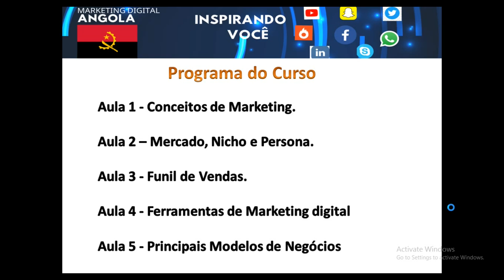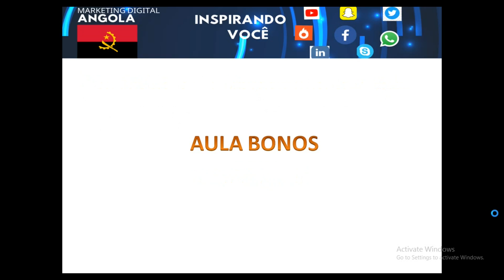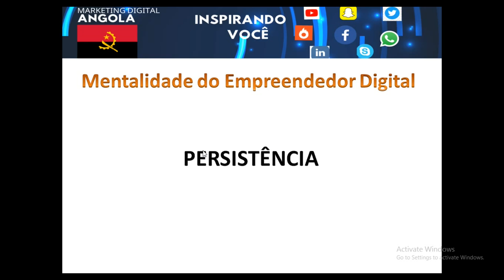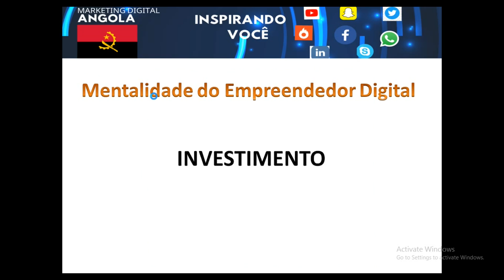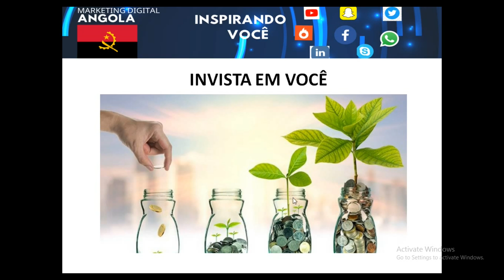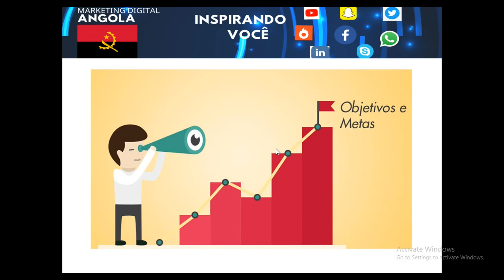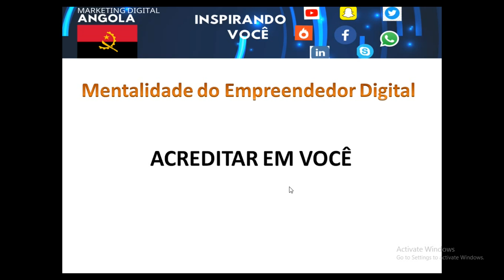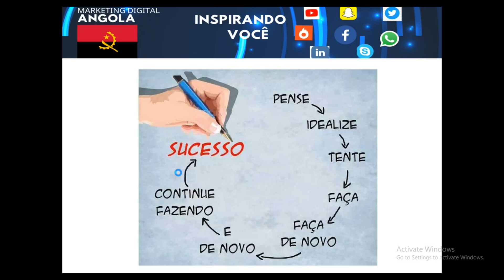CURSO DE MARKETING DIGITAL NO CANAL GRATIS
CURSO DE MARKETING DIGITAL NO CANAL

Neste vídeo é abordado o curso de Marketing Digital no Canal.

Whatsaap